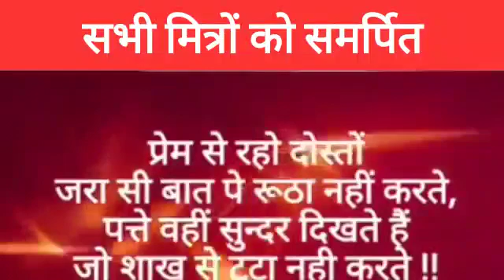19 April 2022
Video from SATYA PRAKASH YADAV